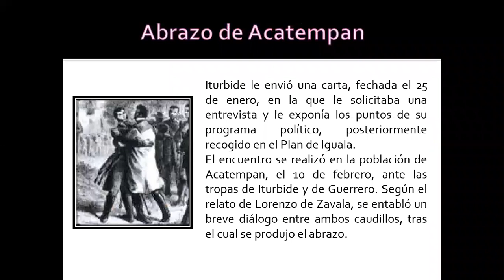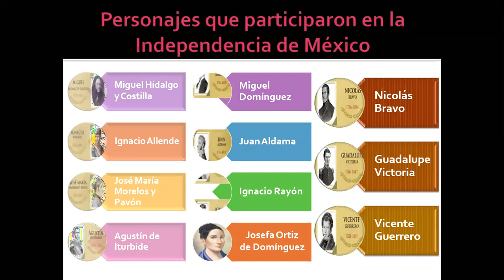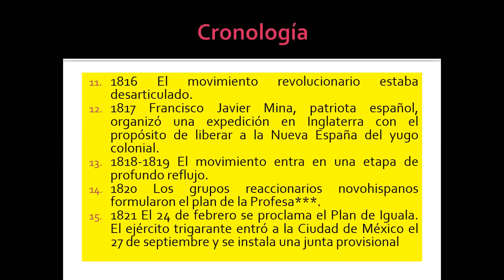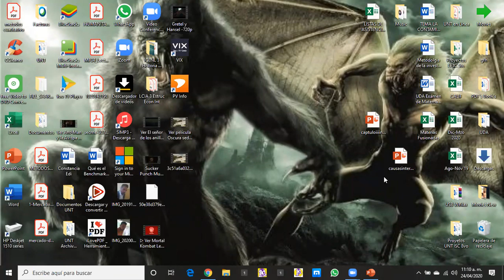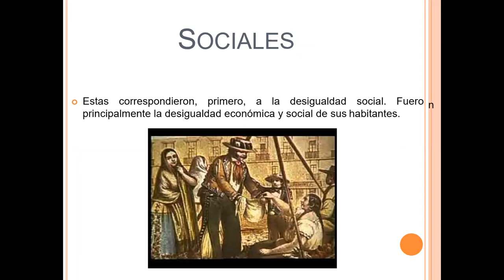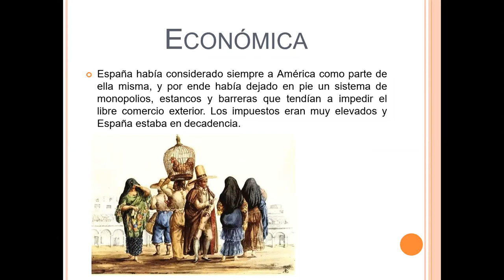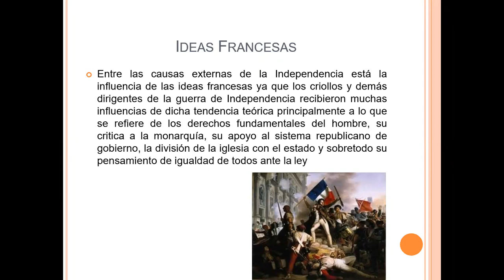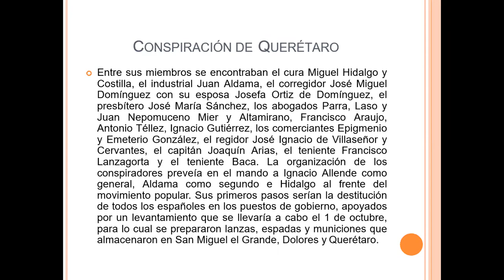ICENL 3 ESC 9:00-12:20 24/04/2020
3ra Sesión Historia de México I 10:50-11:30